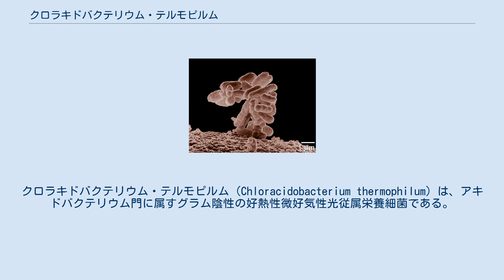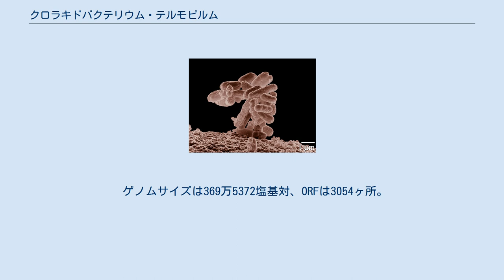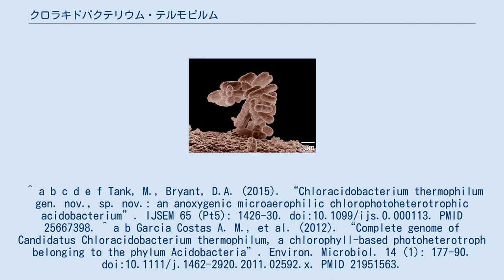クロラキドバクテリウム・テルモピルム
クロラキドバクテリウム・テルモピルム（Chloracidobacterium thermophilum）は、アキドバクテリウム門に属すグラム陰性の好熱性微好気性光従属栄養細菌である。
この発見により光栄養細菌を含む門は6門に拡大した。
 イエローストーン国立公園のローワーガイザー盆地オクトパス・スプリングの流出水路から採取された光合成微生物マットから分離された。
太さ0.8～1.0、長さ2.5μm程度の桿菌。
非運動性で鞭毛やガス胞を欠く。
光合成の反応中心は光化学系I型で、光捕集系としてクロロソームとFMOタンパク質を持つ。
バクテリオクロロフィルはa及びc。
 炭素源及び窒素源としてアミノ酸などを含む培地で、44–58℃（最適51℃）、pH5.5–9.5（最適pH7）、光存在下で増殖する。
炭酸固定経路は見つかっておらず、従属栄養的にのみ増殖する（ただし増殖に二酸化炭素必須）。
光の無い条件下では、特定の培地でわずかに増殖が見られるだけである。
多くの光合成細菌と異なり、藍色細菌と同様好気性（厳密には微好気性）だが、藍色細菌と異なり光合成の結果酸素を生成することはできない。
 ゲノムサイズは369万5372塩基対、ORFは3054ヶ所。
既知の炭酸固定経路や、いくつかの補酵素やアミノ酸の合成経路を欠いている。
 ^ a b c d e f Tank, M., Bryant, D.A. (2015). “Chloracidobacterium thermophilum gen. nov., sp. nov.: an anoxygenic microaerophilic chlorophotoheterotrophic acidobacterium”. IJSEM 65 (Pt5): 1426-30. doi:10.1099/ijs.0.000113. PMID 25667398. ^ a b Garcia Costas A. M., et al. (2012). “Complete genome of Candidatus Chloracidobacterium thermophilum, a chlorophyll-based photoheterotroph belonging to the phylum Acidobacteria”. Environ. Microbiol. 14 (1): 177-90. doi:10.1111/j.1462-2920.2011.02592.x. PMID 21951563.